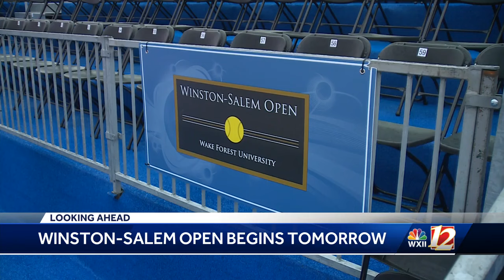Winston-Salem Open starts this weekend